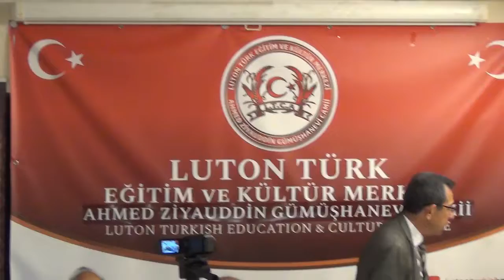Luton Türk kültür ve eğitim merkezinin İftarında birlik beraberlik mesaji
Luton Türk kültür ve eğitim merkezi başkanı Atila üstün ve diğer konuşmacılar Ramazan’la ilgili görüşlerini açıkladılar

Davette ,Türk Cumhuriyeti Londra Buyuklcilik Müşavirlerinden Burak Aykan, Müsiad Uk başkanı Mustafa Demir, Global Business Managament yöneticisi Nuri Bulgurcu ile basın mensupları, Lord Qurban ile Luton’un yerel yöneticileri çeşitli siviltoplum temsilcileri Luton’da bulunan yerleşik halk ve çevre bölgelerden davetliler katıldı. Luton'da İftar  İngiltere'de Türk kökenli azınlığın yaşadığı Luton bölgesinde bulunan Eğitim ve Kültür hizmetleri sunan dernekte geleneksel hale gelen iftar buluşmalarında bu sene yine birlik ve beraberlik içerisinde yapıldı. Luton ve çevresinde yaşayan yaklaşık 2500 Türkiye kökenli ailelere Eğitim,öğretim hizmetleri ile sosyal, kültürel festival etkinlikleri ile hizmetler veriyor.